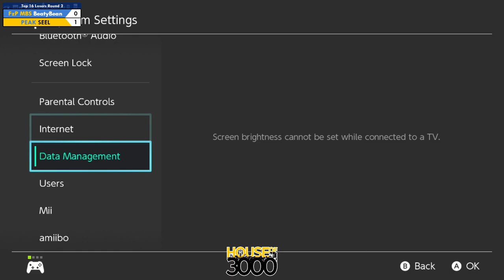Xeno344 Top 16 Losers Round 2 BeatyBean vs SEEL